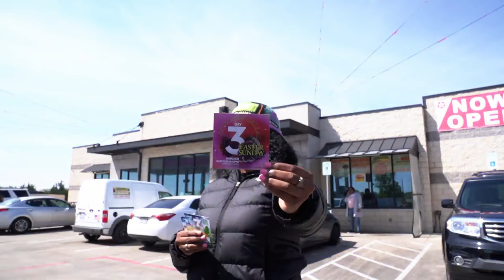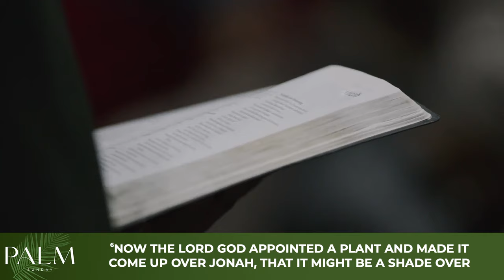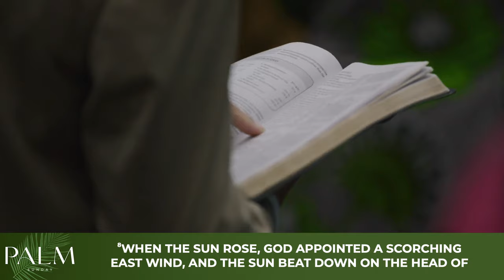Lost Lives Matter // Pastor Sean Taylor - Concord Church